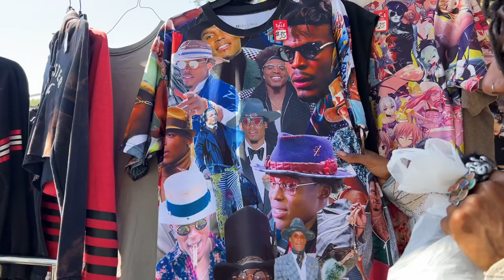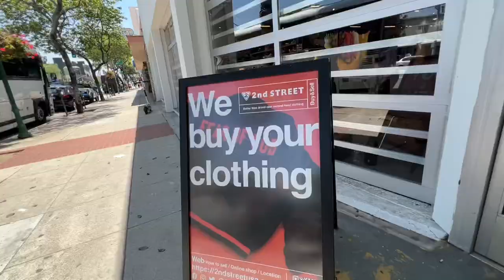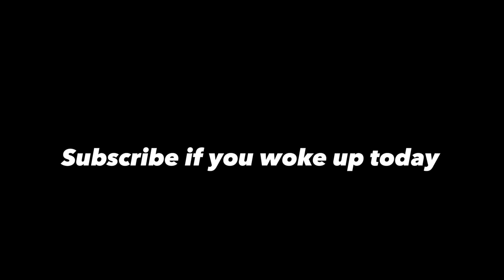Thrift With Me For 72 Hours In Los Angeles!! ft. Melrose Trading Post